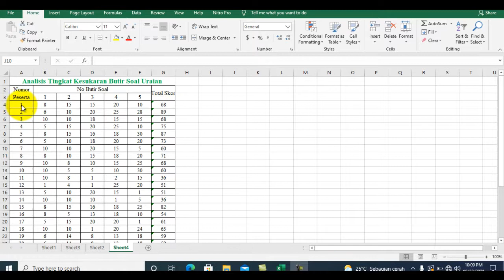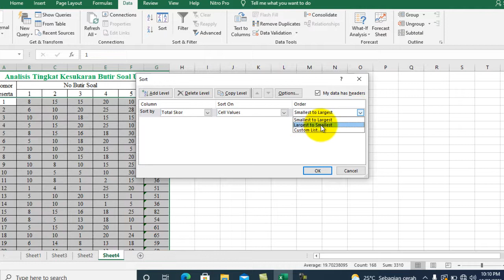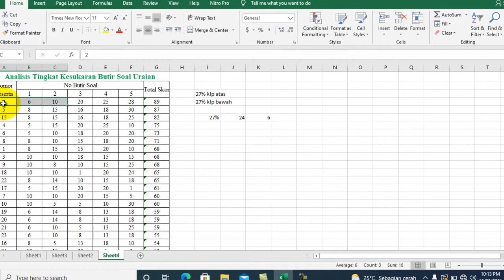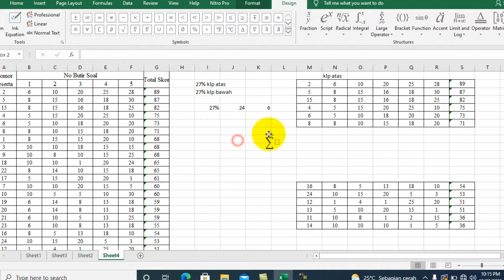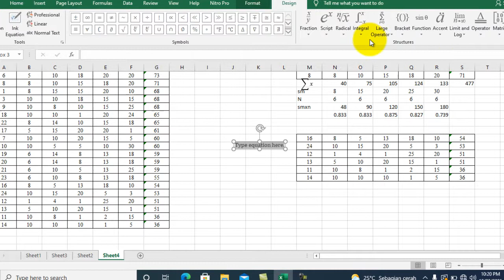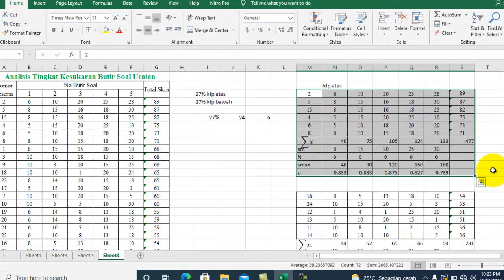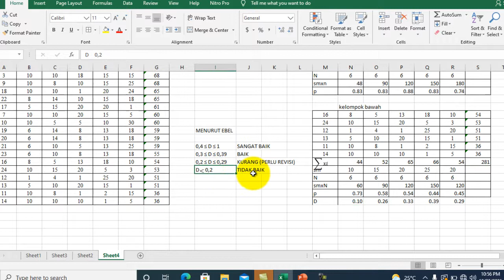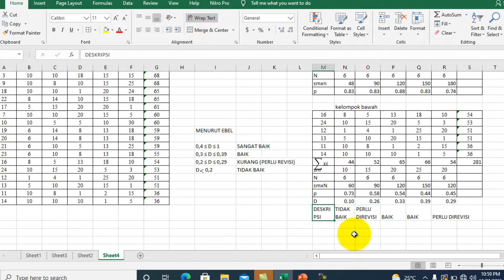TUTORIAL CARA DAYA BEDA BUTIR - CARA MENGANALISIS BUTIR SOAL YANG EFEKTIF